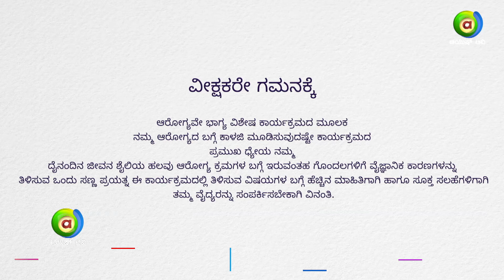Why is it Important to have Friends who help us Become Better?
In this episode of Arogyave Bhagya we speak about the importance of having Good Friends and how having good friends help us become better and on the contrary how having bad friends deter our growth.

@ananthavallabhadas2866 explains the importance of having the right set of friends.